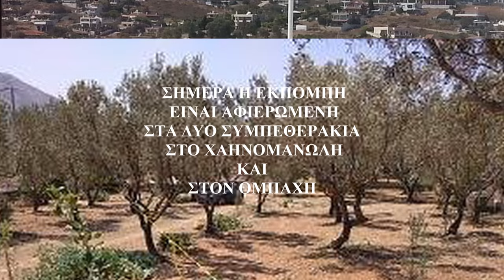3,- ΜΥΛΟΠΟΤΑΜΗΤΕΣ ΤΗΣ ΑΘΗΝΑΣ Η ερημια νε ο γιατρος ΛΥΡΑ ΜΑΝ ΚΛΑΔΟΣ ΜΑΝ ΚΑΦΑΝΤΑΡΗΣ ΧΑΡ ΚΛΑΔΟΣ